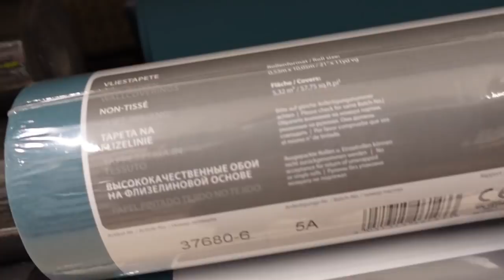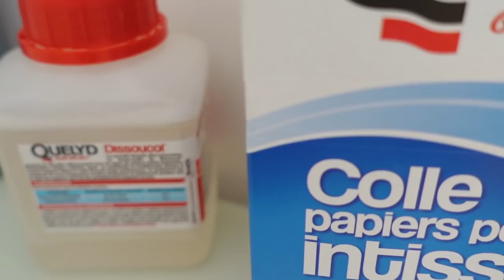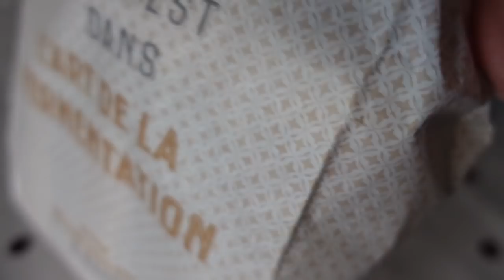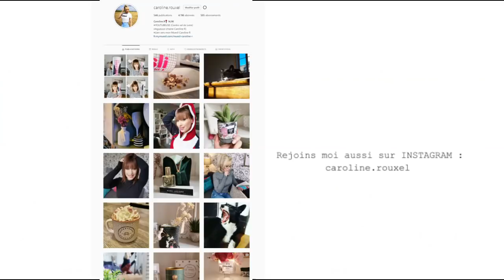SHOPPING NOUVELLE DECO !